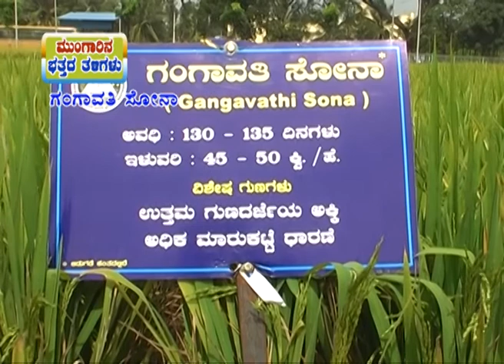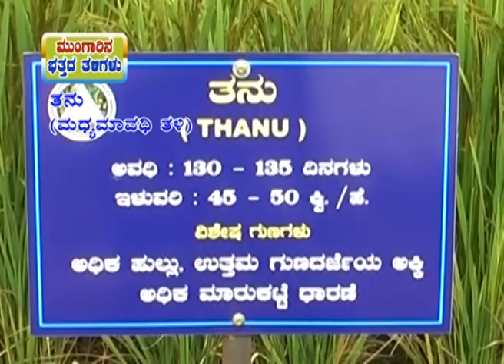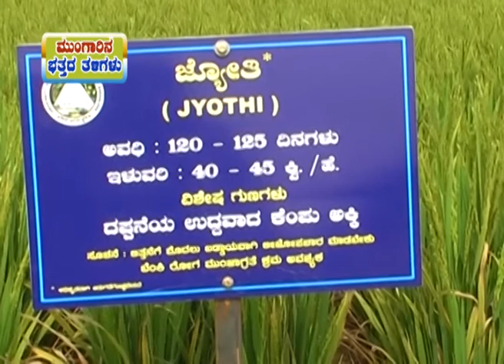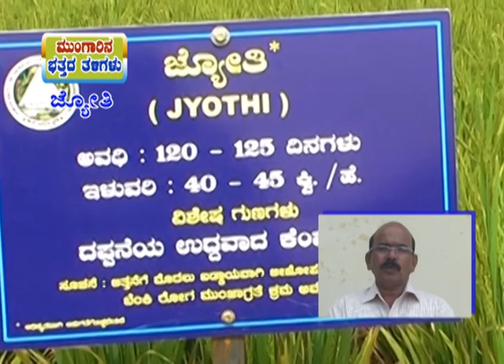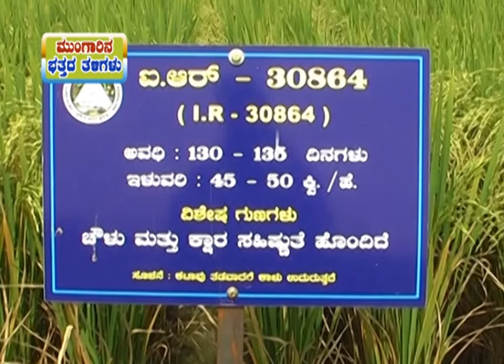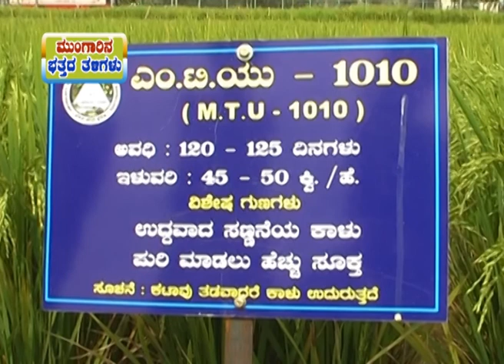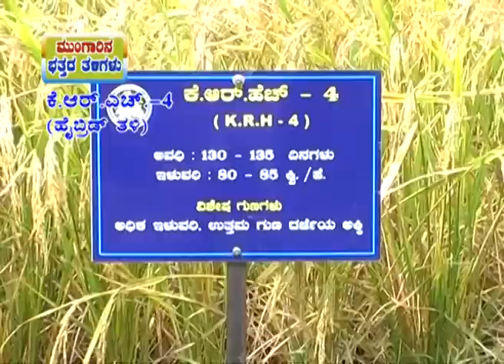29 6 2017 Mungarina Bhattada thaligalu